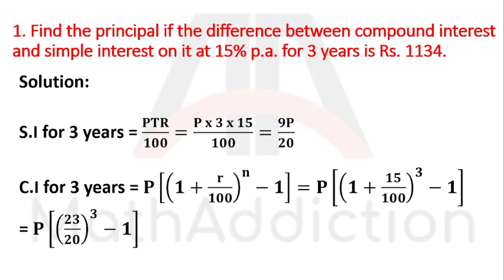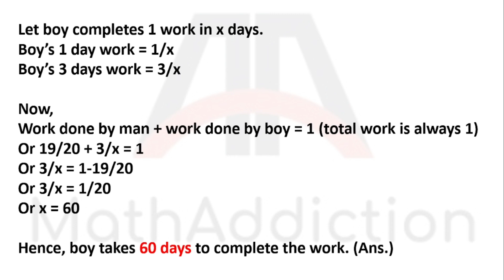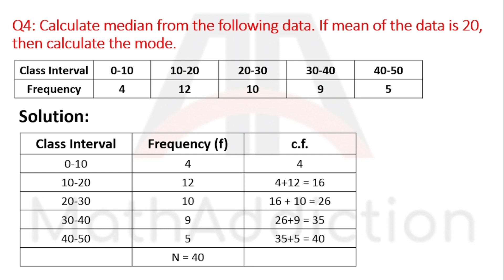NRB Assistant 2 Second Paper - 2079 / 03 / 17 Math Questions Solution (For answer checking only)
In this video you will find complete solution to math questions asked in NRB level 4 (Admin) exam held on 2079 / 03 / 17. This video provides solution without explanation for the purpose of answer checking only.